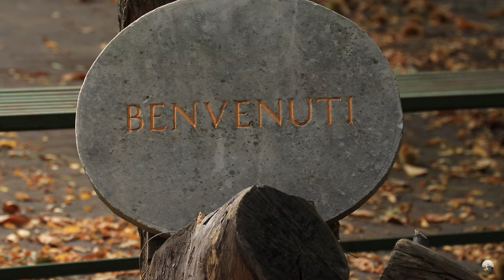Antillo, la Rocca Castello, il Pizzo di Vernà e la Campana dei Dispersi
- SUBTITLED IN MANY LANGUAGES -
Ecco il video di Antillo, 𝐮𝐧𝐨 𝐝𝐞𝐢 𝐩𝐚𝐞𝐬𝐢 𝐩𝐢𝐮̀ 𝐫𝐞𝐦𝐨𝐭𝐢 𝐝𝐞𝐥𝐥𝐚 𝐕𝐚𝐥𝐥𝐞 𝐝'𝐀𝐠𝐫𝐨̀, distante più di 20 km dalla costa Jonica.
Nel dettaglio vi racconto:
- presentazione e storia di Antillo (da 0:00 a 2:33);
- territorio e sorgive (da 2:34 a 3:20);
- Museo Agro Pastorale (da 3:20 a 3:53);
- Rocca Castello (da 3:54 a 4:35);
- Giardino di Redenzione (da 4:35 a 5:10);
- Campana dei Dispersi (da 5:11 a 6:14);
- Pizzo di Vernà (da 6:14 a 6:52);
- Pastore Francesco e Micio (da 6:52 8:15).